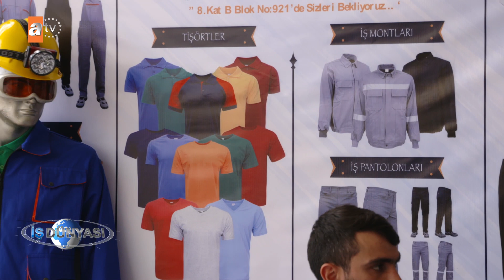PERPA İş Sağlığı ve Güvenliği Günleri ATV Avrupa'da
İş Sağlığı ve Güvenliği Haftası PERPA’da İş Sağlığı ve Güvenliği Günleri ile kutlanmıştı.

Perpalı iş güvenliği firmalarının katılımıyla gerçekleşen PERPA İş Sağlığı ve Güvenliği Günleri çeşitli etkinlikler ve seminerlerle 6 – 10 Mayıs 2019 haftası boyunca devam etmişti.

PERPA İş Sağlığı ve Güvenliği Günleri, ATV Avrupa'da yayınlanan İş Dünyası Programı'nda da yer aldı